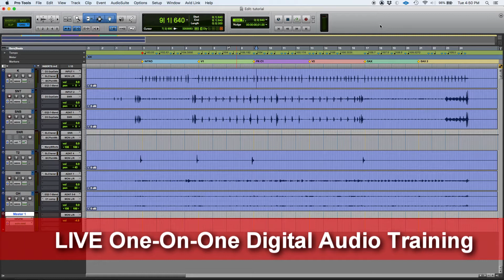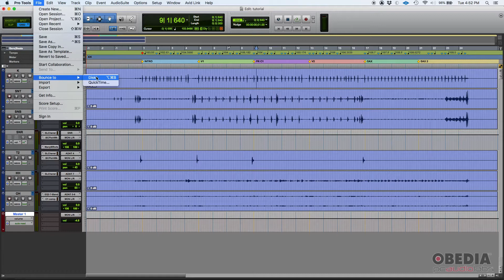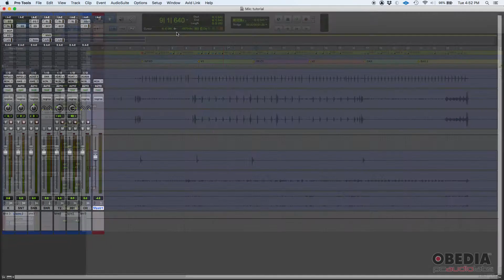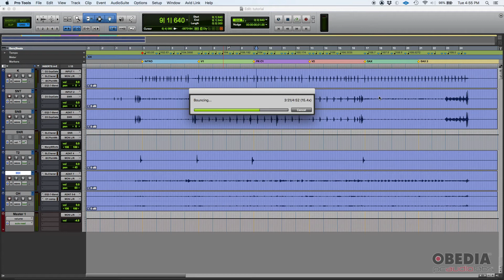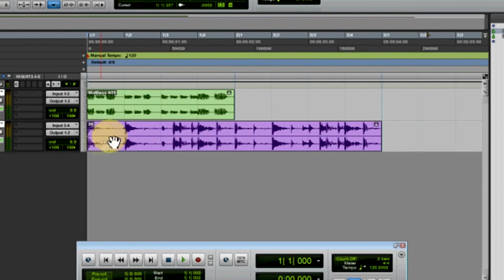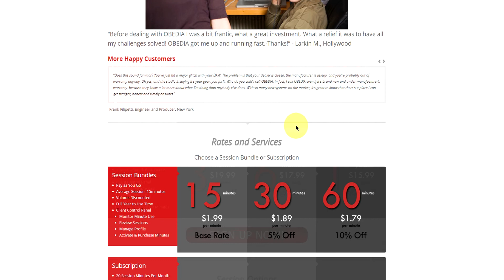How to Bounce a Mixdown in Pro Tools -- OBEDIA.com Pro Tools Training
Want to go beyond the video? Get Live one on one help by calling us and signing up for an OBEDIA Subscription, with 30 minutes of one on one Pro Tools training included with every month you subscribe.

In this video, OBEDIA shows you how bounce a mixdown to in Avid Pro Tools.

We are the the only professionals teaching Studio One online, at your pace, in real time. We've been in the business for 15 years, and our students learn how to produce music faster, and with more accuracy, than simply watching videos or reading tutorials. We teach Avid Pro Tools, but we also teach all major pro audio hardware and software. We can help you make more music.